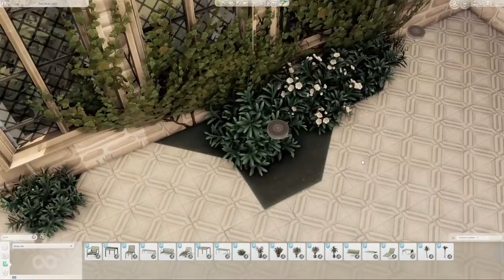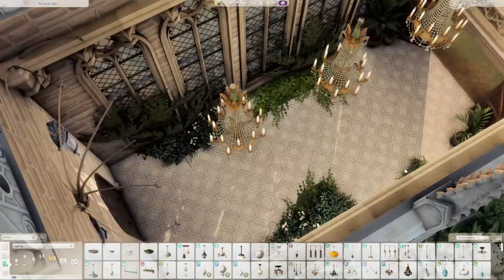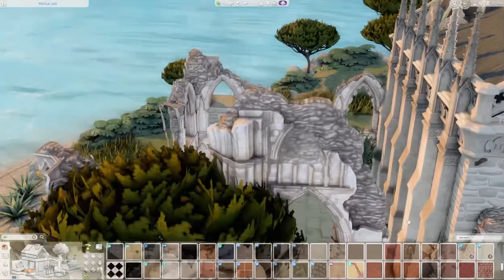The Abandoned Chapel | The Sims 4 Speed Build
reshade during building: dove by kindlespice [with the color filter a little more orange and no dofs]
reshade during video tour/screenshots: moonflower by sojuteatime [with the sepia slider toned down]

00:00 Intro
00:10 Shell & Landscaping
11:13 Chapel
16:16 Reception Area
22:16 Video Tour